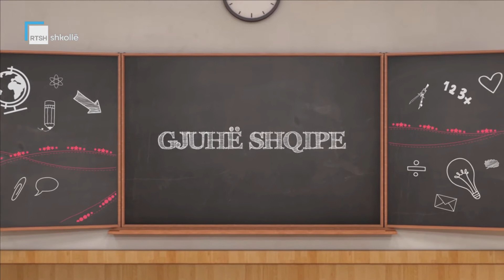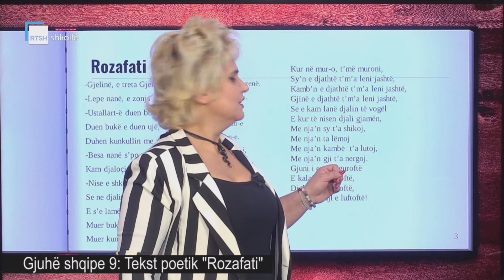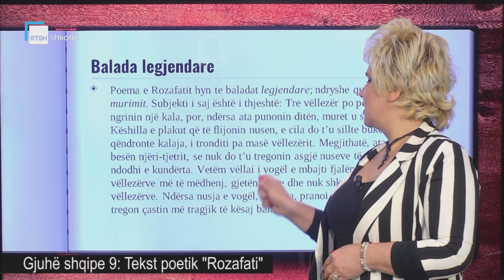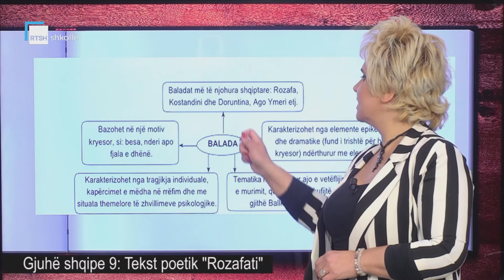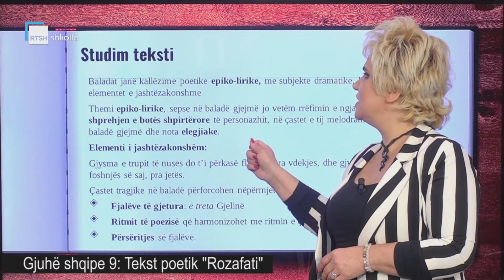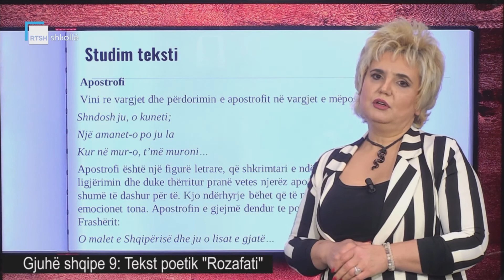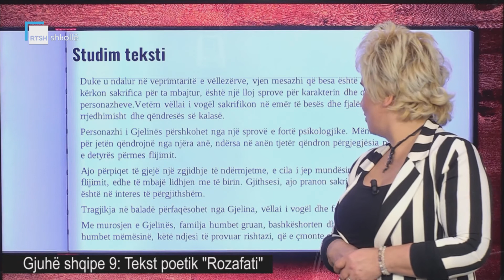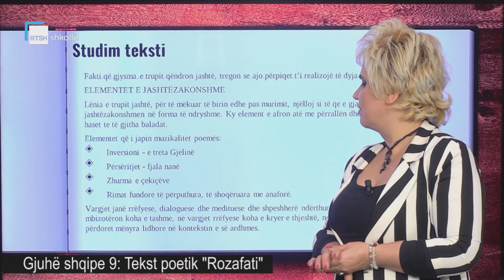Gjuhë shqipe 9 - Tekst poetik "Rozafati"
Mësuese Irena Sërbo